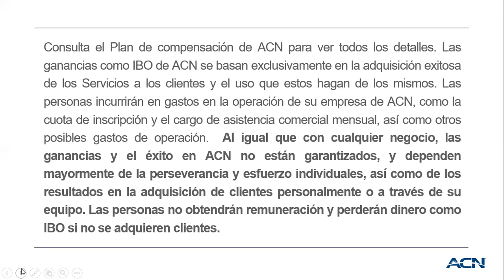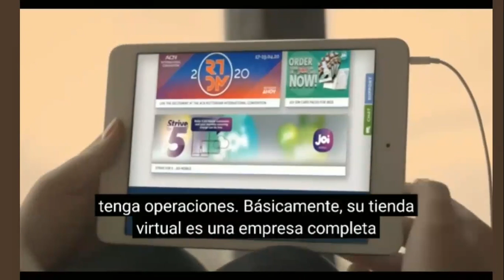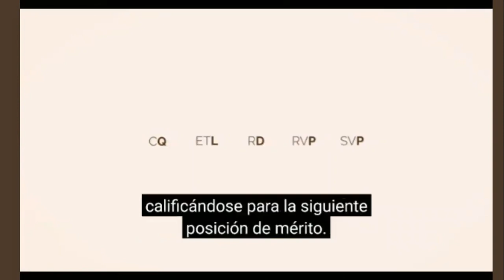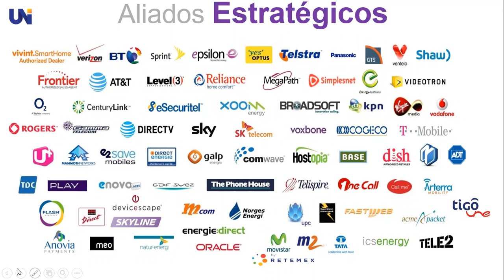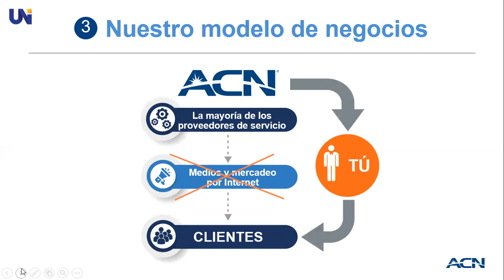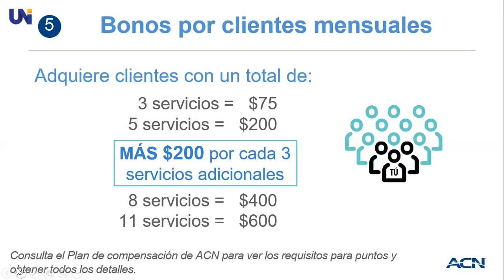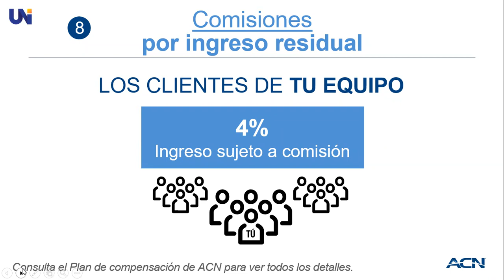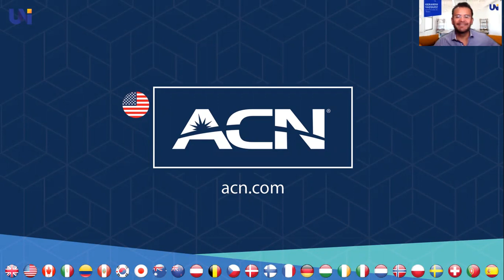Generar Ingresos de Servicios Esenciales desde Estados Unidos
Contacta a la persona que te compartió éste vídeo o si llegaste aquí navegando y estás interesado en obtener más información y sumarte a la expansión Global de Servicios en Estados Unidos, Canada,  México y América Latina.